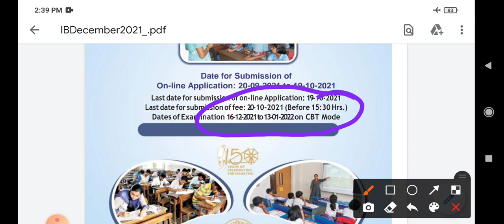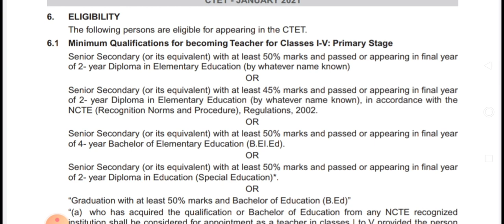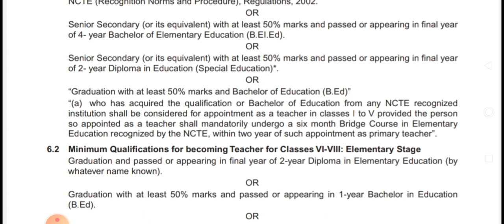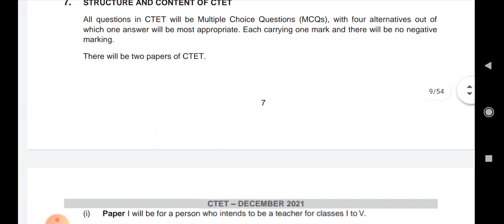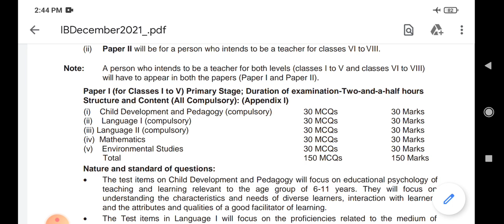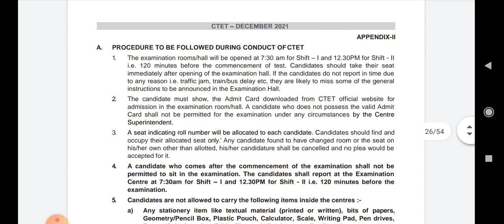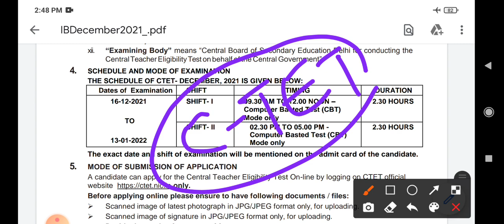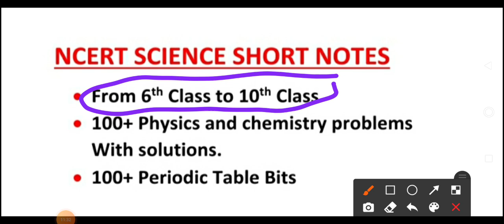CTET 2021 Complete Information in Telugu